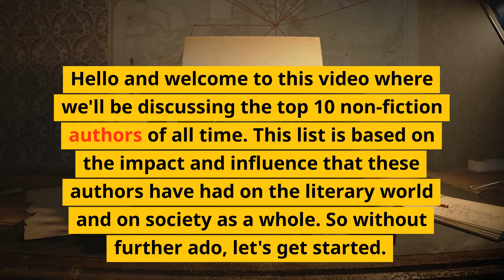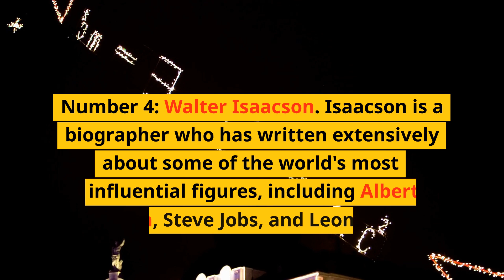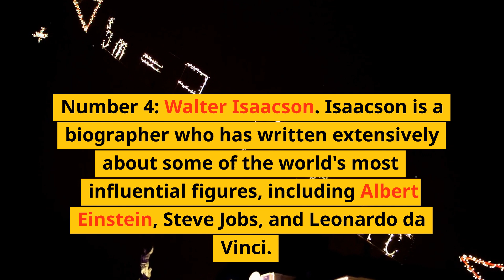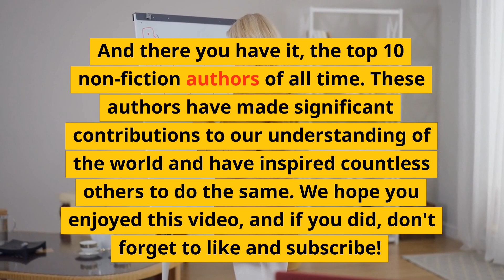Top 10 Non Fiction Authors of All Time